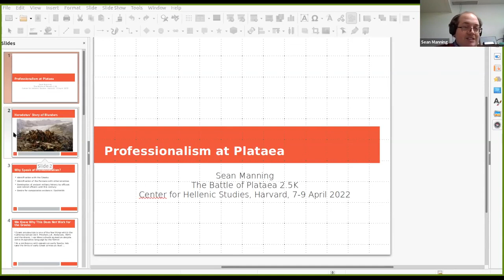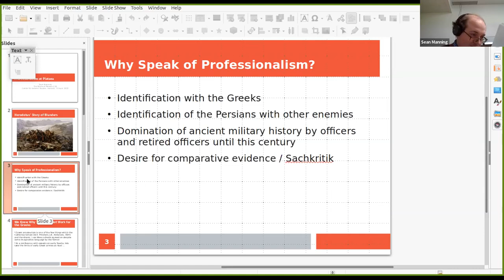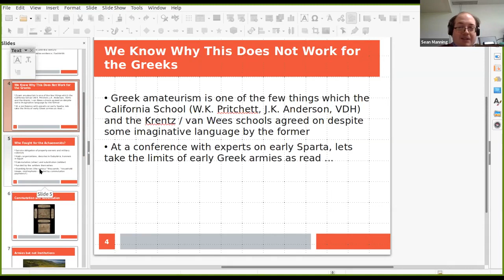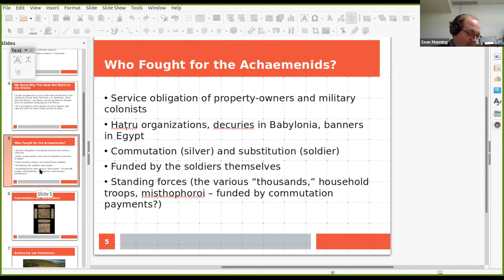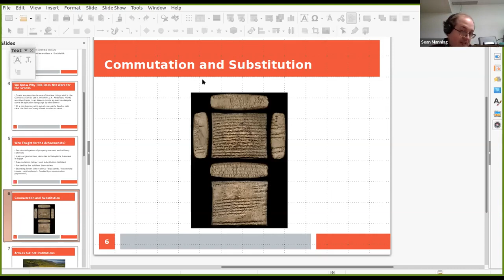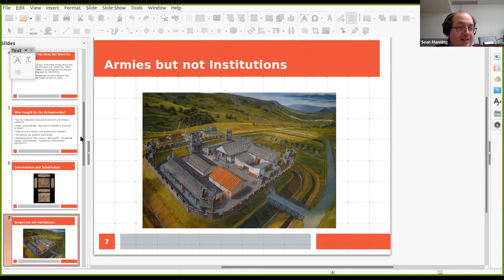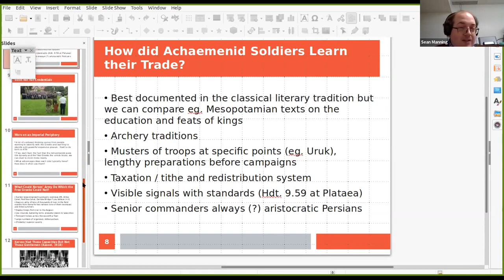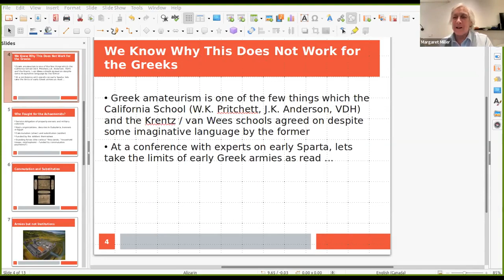Sean Manning | Session 5 of the Battle of Plataea Conference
Professionalism at Plataea

Sean Manning (independent scholar)

Herodotus’ account of the Persian wars is full of bumbling, indecision, and selfishness. Yet in modern discussions of the Persian Wars, the concept of professionalism comes up again and again. To some scholars, the Spartans are stand-ins for heroic Latin Christians facing down natives and orientals, while to another group of writers, the Persians are a mighty imperial war machine prepared to roll over the free cities of Greece. Recent research has showed that this picture of the Spartan army is hard to reconcile with the evidence, especially the evidence before Thucydides and Xenophon. There has been less discussion of why researchers compare the Persians to these later armies, and whether this analogy is useful.

In this talk, I will show that while Xerxes’ armies had an impressive range of capabilities, these capabilities did not come from anything like the European armies of the 19th and 20th centuries (or from something exactly the same as the army of the Roman emperors). The discourse about professionalism comes from the politics of the Atlantic world in the 19th and 20th centuries, and from the use of the Persian Wars in political rhetoric. If we see Achaemenid armies as part of the Achaemenid world, and not as stand-ins for our own armies or enemies, we can understand them better. But we can also understand armies better, and the many different ways in which societies build and maintain military capabilities.